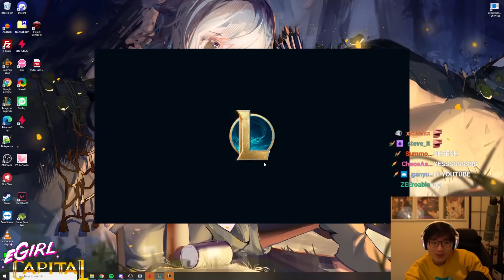Why Sniper Jayce is the best support in TFT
🎨THUMBNAIL ARTIST:
Onigiri

Outro:
Nightcore - Afterlife